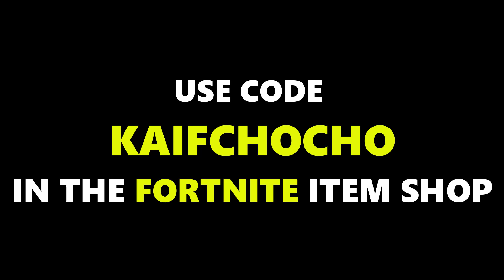*ALL* RESTRAUNT TYCOON 2 CODES | 2 FLOORS UPDATE | ROBLOX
💙 SOCIAL INFO 💙